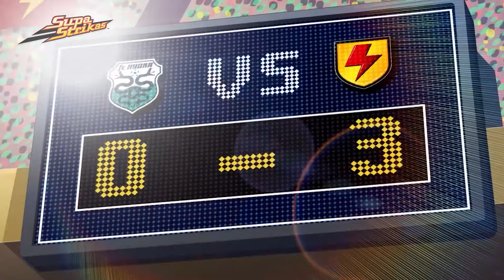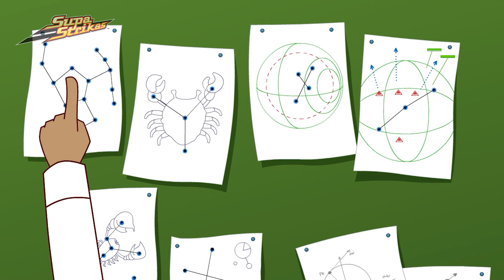Gizemli Taktikler! | ⚽ Süper Golcüler Türkçe ⚽ Futbol Çizgi Filmleri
Toni Vern’den Albay Von Pushup’a, Süper Lig’in en büyük zihinleri Orion takımının gizemli yeni taktikleri yüzünden mahvolur. Antrenör Black’in başka dünyalara ait beyin gücü hepsine çarpmış gibi görünüyor. Ne yazık ki, Supa Strikas’ın kendi taktik dehası olan Profesör işten atıldı! Shakes onu Orion Code’u kırmaya yeniden odaklanmaya ikna edebilir mi?